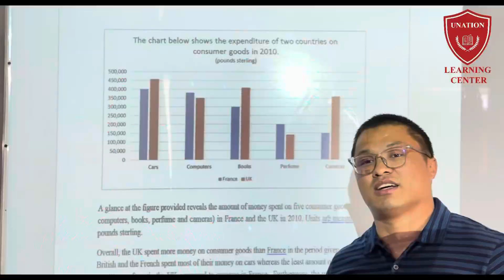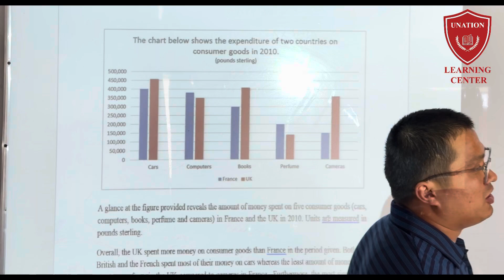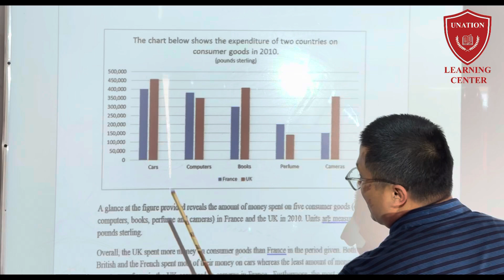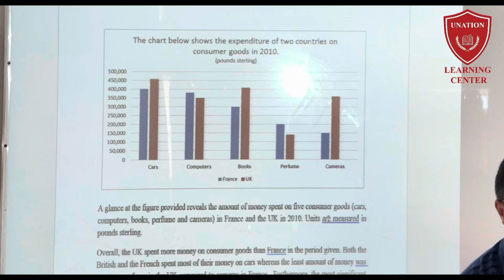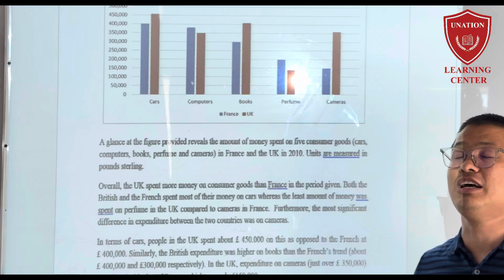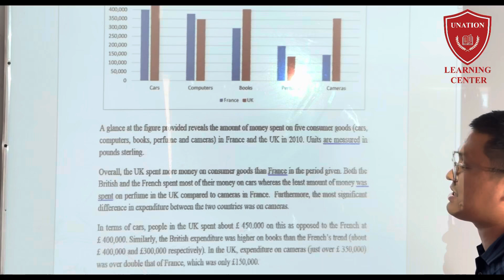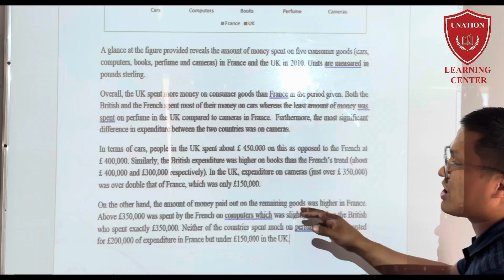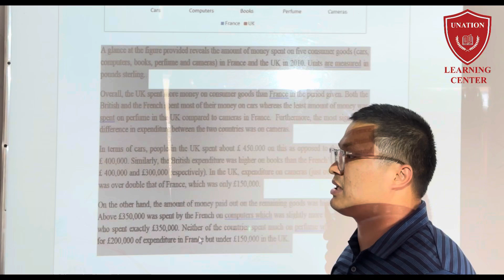IELTS Writing Task 1 Bar chart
USTOZ: FARRUKH SAYILOV HAS AN INTERNATIONAL MASTER'S DEGREE HOLDER IN ENGLISH LANGUAGE AND LITERATURE.

UNATION IELTS LEARNING CENTER --TOSHKENT SHAHRIDAGI ENG TEZ RIVOJLANIB KELAYOTGAN O'QUV MARKAZI HISOBLANADI VA HOZIRGACHA 100 GA YAQIN IELTS SERTIFIKATIGA EGA SHOGIRDLAR CHIQARISHGA... ULGURISHGAN!!!

MANZIL: YASHNOBOD TUMANI KADISHVA BOZORI RO'PARASIDA, MO'LJAL: TURON BANK

KEL, YURAKDAN O'QI, IELTS OL VA ENG OLIY MAQSADLARINGA ERISH!!!